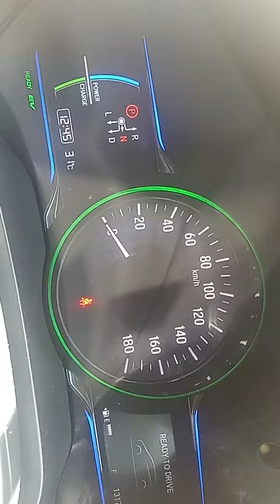Honda vzal Model 2014 New Two Ramot Actv.. Please Cont.. 03335196268